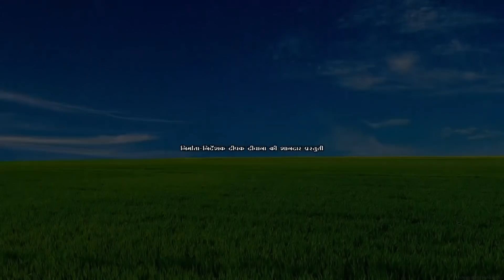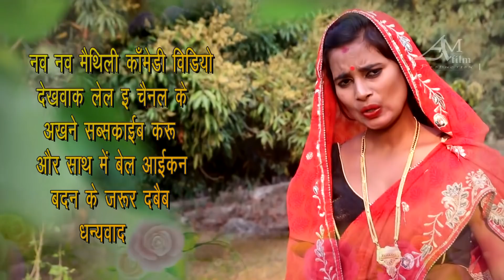मिस्त्री के दूगो स्त्रीMaithili comedy new#मैथिली कॉमेडीdhorbamaithilicomedy#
ढोरबा के सुपरहिट मैथिली कॉमेडी dhorbamaithilicomedy मैथिलि कॉमेडी
dhorba mistri ke du go istri#